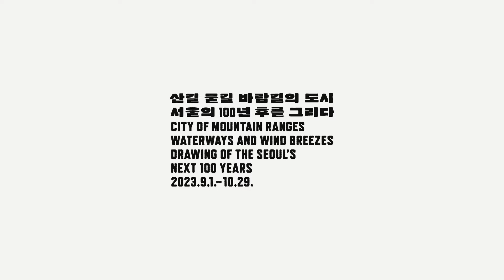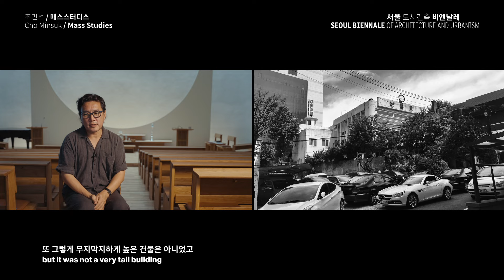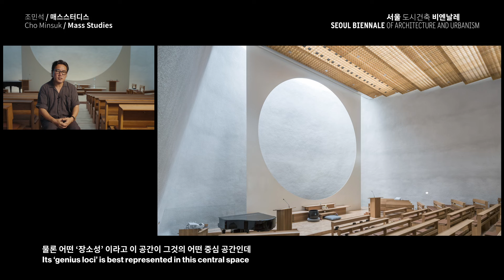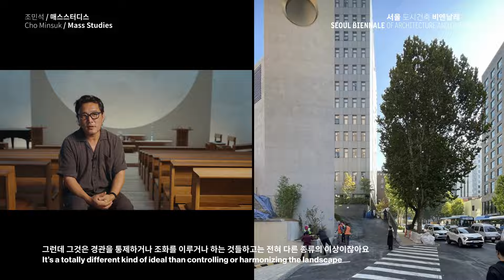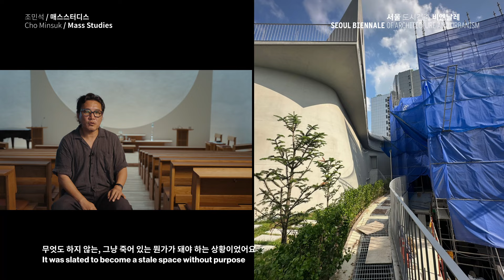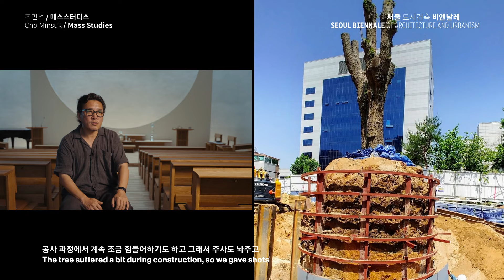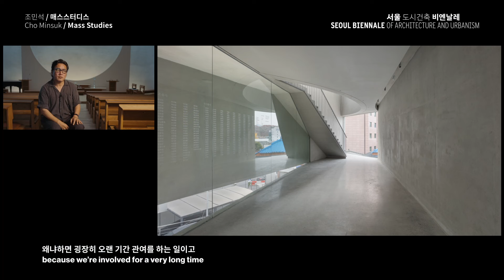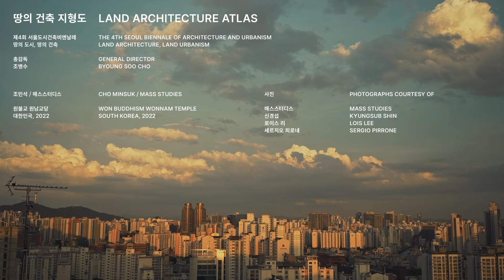땅의 건축 지형도: 원불교 원남교당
제4회 서울도시건축비엔날레 주제전 '땅의 건축 지형도' 06. 원불교 원남교당

땅의 도시, 땅의 건축
산길, 물길, 바람길의 도시, 서울의 100년 후를 그리다
주제전 파트1_땅의 지형도
조민석(매스스터디스)
원불교 원남교당

LAND ARCHITECTURE, LAND URBANISM
CITY OF MOUNTAIN RANGES, WATERWAYS AND WIND BREEZES - DRAWING OF THE SEOUL'S NEXT 100 YEARS
Thematic Exhibition Part 1
Minsuk Cho(Mass Studies)
Won Buddhism Wonnam Temple